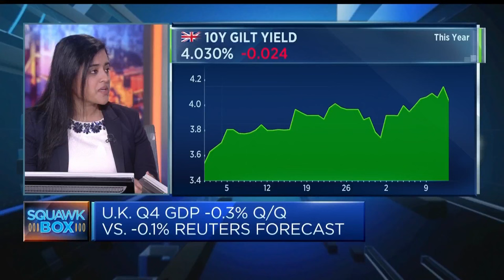UK economy has been in a bad position for more than a year, researcher says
Hetal Mehta, head of economic research at St James's Place, discusses the U.K. entering a recession in the fourth quarter and longer-term issues.